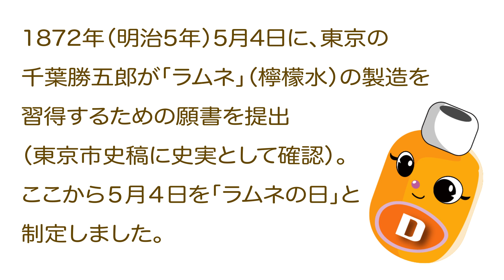雑学ソフトドリンク＿5月4日は「ラムネ」の日ですがその由来は？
暇つぶしに使える「雑学ソフトドリンクQ&A 51問」清涼飲料のことどこまで知っていますか？ Kindle版
読み放題対象です。